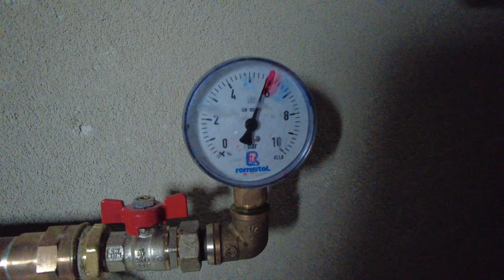Încălzire prin pardoseală REHAU, realizată pe spumă poliuretanică celulă închisă.